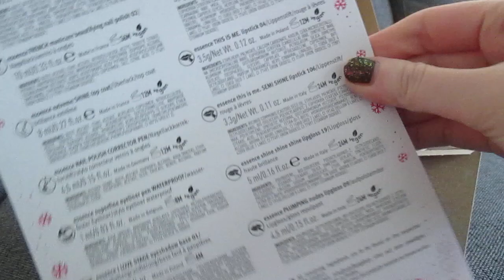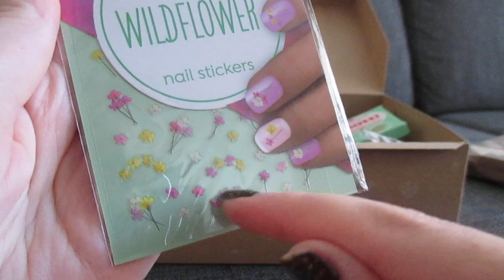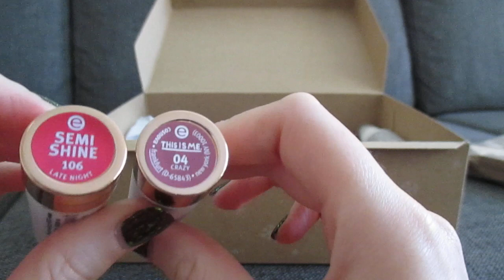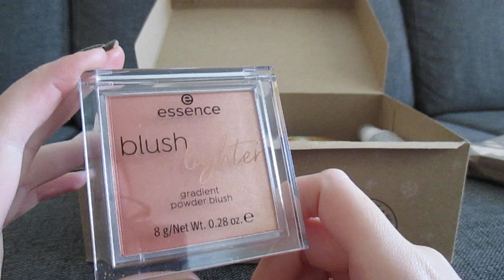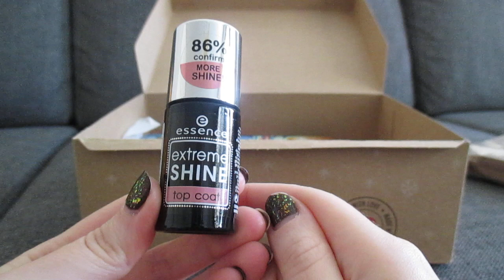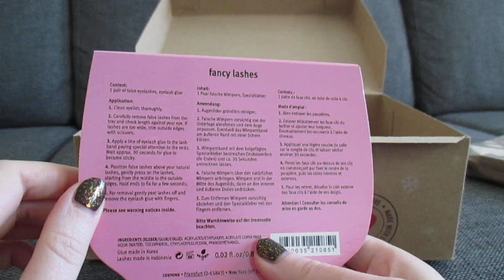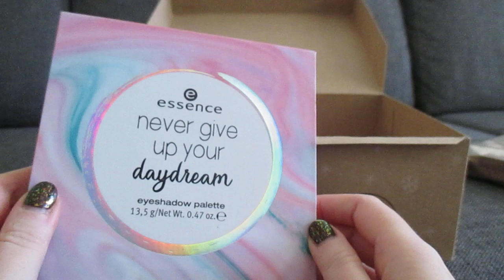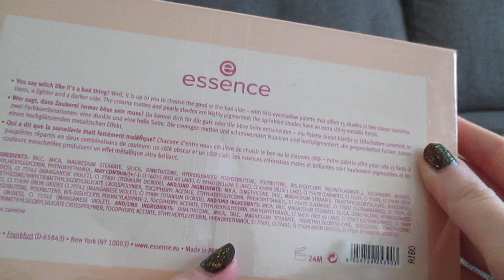UNBOXING! essence Made with Love DIY Advent Calendar 2021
Kurkistetaan tänään essencen Made with Love DIY -joulukalenteriin, joka on merkin toinen DIY -kalenteri tälle vuodelle. Omasta mielestäni tässä oli parempi ja kiinnostavampi sisältö, kuin toisessa :D

Molemmissa DIY -kalentereissa on tuotteita, joita on joskus ollut myynnissä, mutta ovat poistuneet valikoimista.

Hinnat:

Kosmetik4less 19.99 €.
Lyko 23.90 €
Cocopanda 23.90 €.